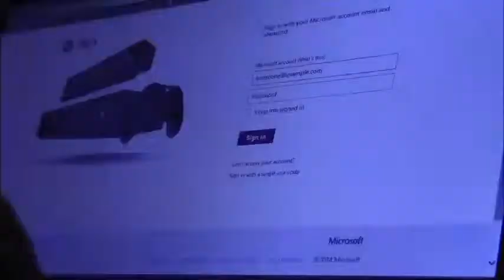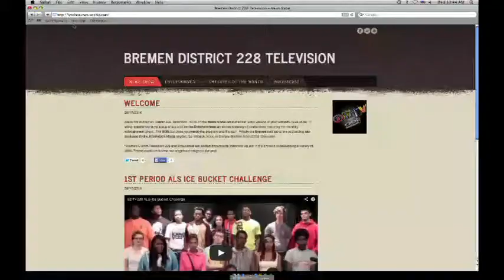Bravescast Fall 2014 Entertainment Edition by Stephon & Efua